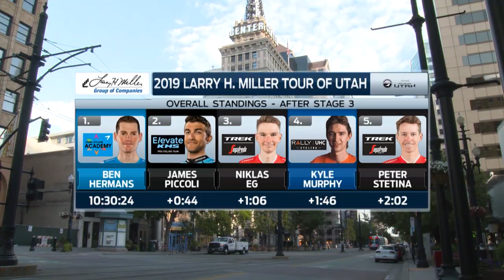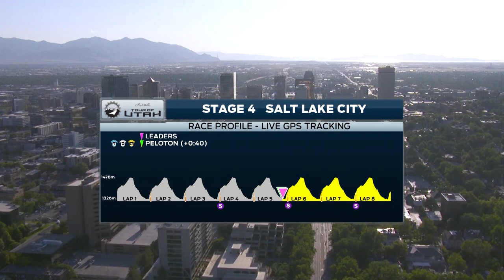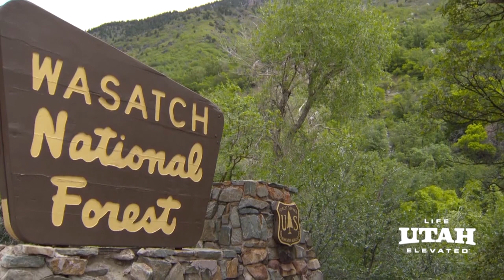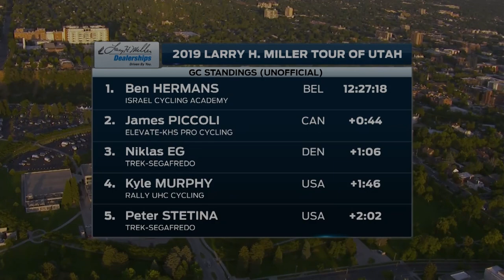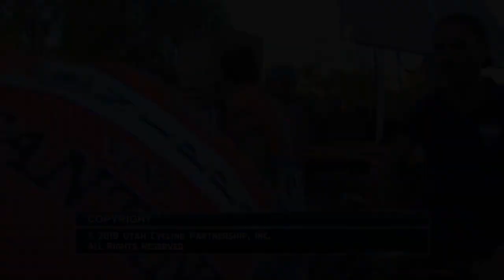2019 Tour of Utah | Stage 4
Full TV broadcast of the 2019 Tour of Utah Stage 4. Downtown Salt Lake City set the scene for Stage 4 presented by America First Credit Union. American Travis McCabe caught a break in the peloton with less than 1 kilometer to go and edged out at line to finish second. Travis held the Sprint classification jersey to the end of the race and won that for a second year.